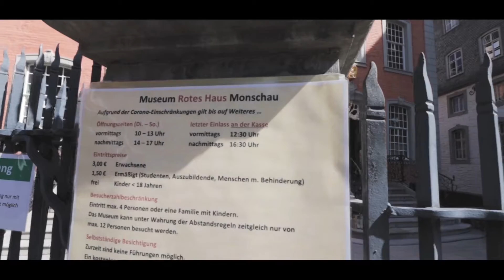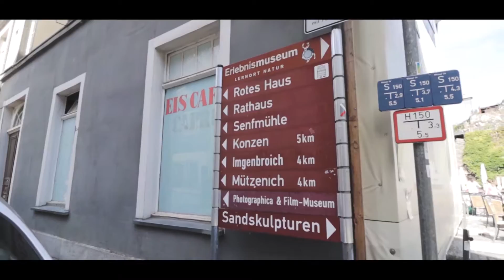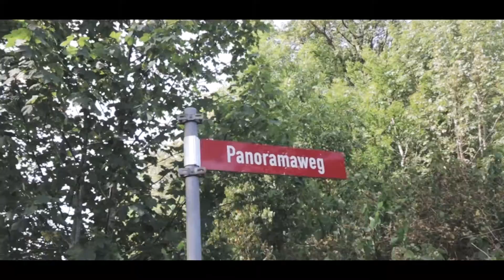BANGUNAN DI JERMAN YANG TIDAK UMUM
Kota Monschau adalah kota destinasi wisata yang terdapat di dekat Aachen.
Yang khas dari kota tersebut adalah bangunan di kota tersebut.
Sekilas dapat kalian lihat gambaran dari kota tersebut melalui video ini.